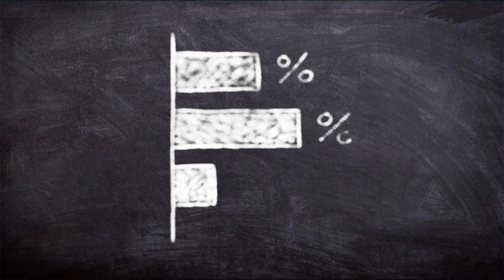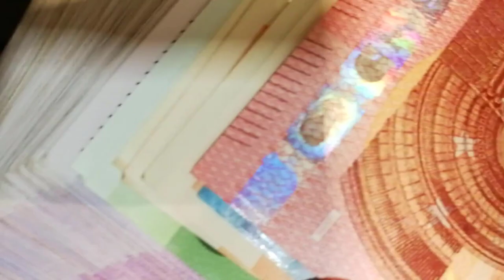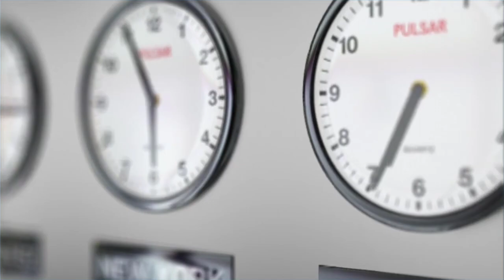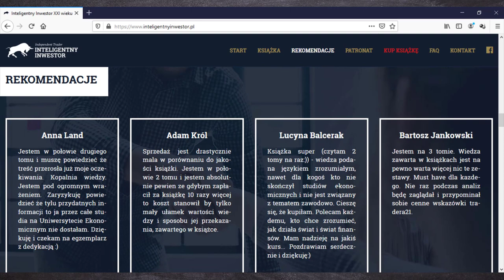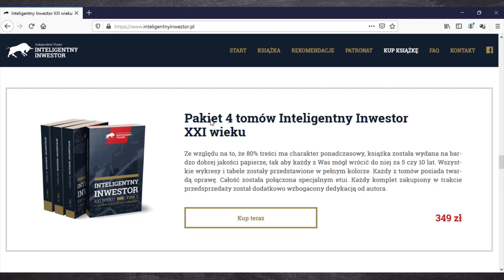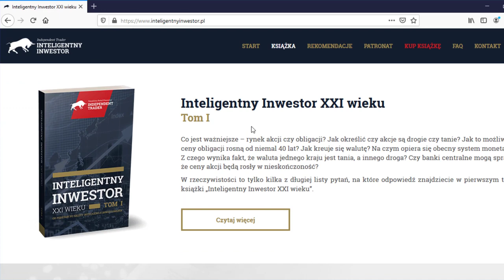💣 Trader 21 Inteligentny Inwestor XXI Wieku Czy Warto? Szczera Recenzja I Tomu Książki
Zwycięzcami ubiegłotygodniowego konkursu zostają widzowie o nickach:
Invacy
Pawel Gigi
Gratuluję i zapraszam do kontaktu w celu odebrania nagród ;)

✅  Zgarnij DARMOWY KURS o Zarabianiu W Internecie Akademia Afiliacji

W video została użyta muzyka pochodząca z następujących źródeł:
W video zostały użyte grafiki z strony inteligentnyinwestor.pl, jak również z video z kanału nam zależy